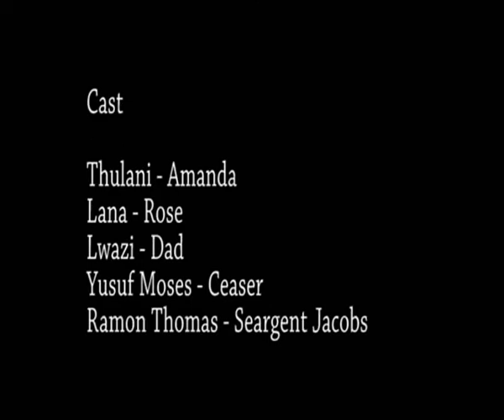I Am Not A Mule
This was a short film completed as part of a 3 month video production course at The Media Workshop in Port Elizabeth. We developed the treatment during the course, wrote the screenplay and also cast the actors. Filming was done on location outside, inside The Bridge, Greenacres shopping centre. My co-director was Lwandisa Joko who producer her own final cut. The 3rd act has some bad editing and I never had time to make corrections.

Starring Yusuf Moses, Thulani Ndzotyana & Lana. Yours truly had to replace step in for a short cameo role in the 2nd act. Thanks to Denise & Marius Roodt, as well as Hubert Ngqawana & David Lister for their input into my first film making experience.